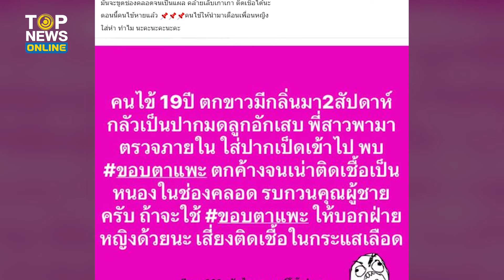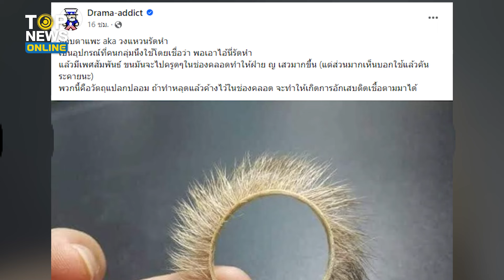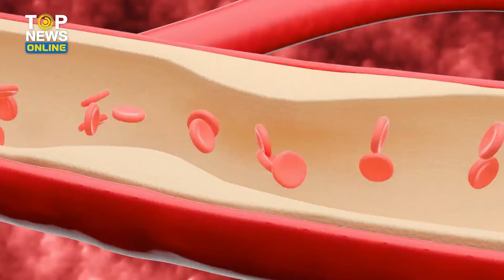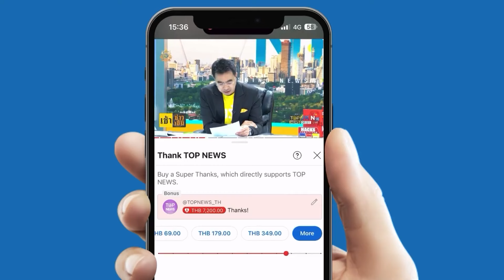รู้จักมั้ย "ขอบตาแพะ" คืออะไร หมอ เตือนภัย สาว ๆ เสี่ยง ติดเชื้อในกระแสเลือด | EVERGREEN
"ขอบตาแพะ" คืออะไร หมอ เตือนภัยน้องสาว ยกเคส ตกขาว ตรวจพบ...ตกค้างจนเน่า ติดเชื้อเป็นหนองในช่องคลอด เสี่ยง ติดเชื้อในกระแสเลือด